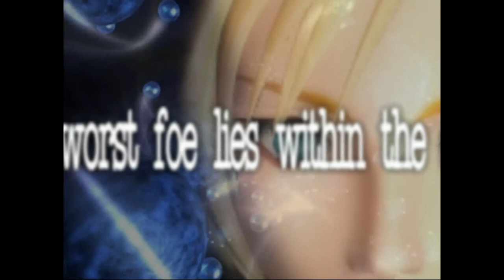Parasite Eve - 01 Intro Trailer